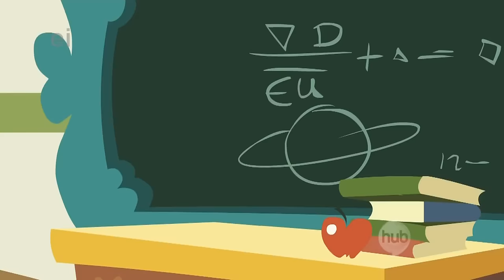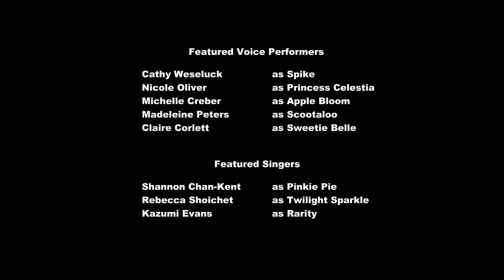My Little Pony friendship is magic season 1 episode 12 "Call of the Cutie"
After seeing another pony earn hers, Applejack's sister Apple Bloom becomes concerned that she can't find her hidden talent and get her Cutie Mark before going to a party closed to "blank flanks." However, she encounters two other young ponies with the same problem.